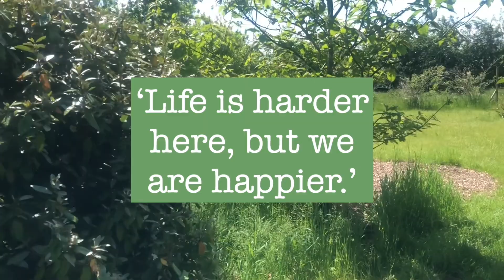OFF GRID LIFE vs normal life: PROS and CONS of living off the grid | What is off-grid life like?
Wondering what OFF GRID life is like?  We are a family living completely off grid.  Today I’m comparing off-grid life to ‘normal’ life, talking about security, the skills we’ve gained and what it is like to be mortgage free!

We are still in the middle of our solar power system installation and will be posting an update on this soon.  We would love for you to join us on our journey!

Useful links:

Our OFF GRID TOOL BOX:
We use Makita hand tools, because of the interchangeable batteries and the fact that they are well built and reliable.  We would really recommend these for off grid life:

Makita DS4012/2 Rotary Drill, 240 V

Makita DGA517Z Angle Grinder, 18 V, Blue, 125 mm

Makita P-46464 Hexagon DIN 200mm Standard Auger Set 5 Piece, Multi-Colour, Set of 5

Makita DHS680Z Brushless 18 V Li-ion Circular Saw Bare Unit, 165 mm

Makita DC18RD 7.2 - 18 V LXT Li-ion Twin Port Rapid Battery Charger

Makita P-51873 Titanium HSS, Multi-Colour, S, Set of 16 Pieces

Makita DML801 LXT 18 V 14.4v Li-ion Florescent 12 LED Light Torch [Energy Class A+++]